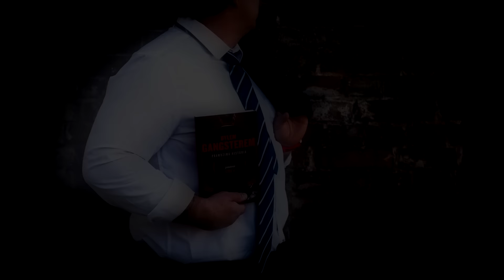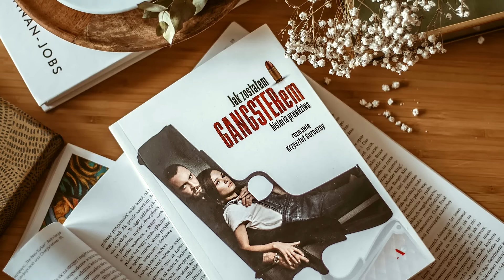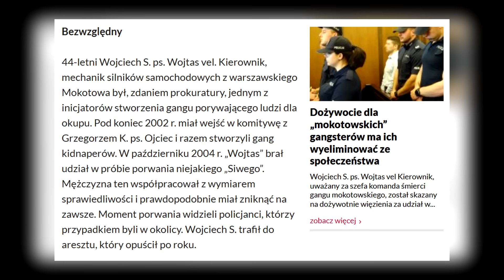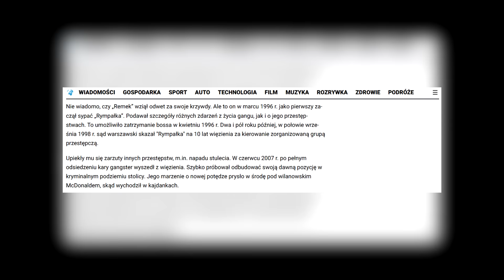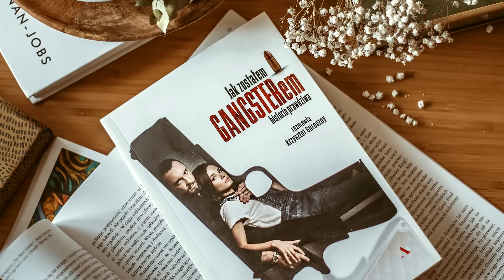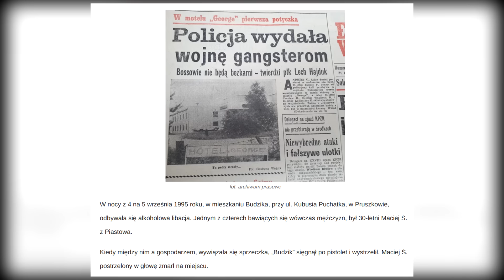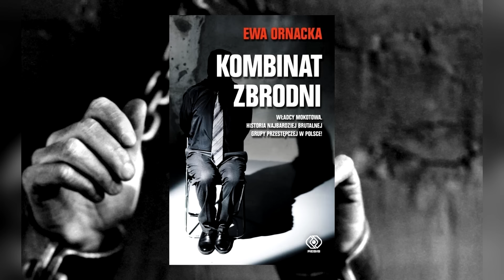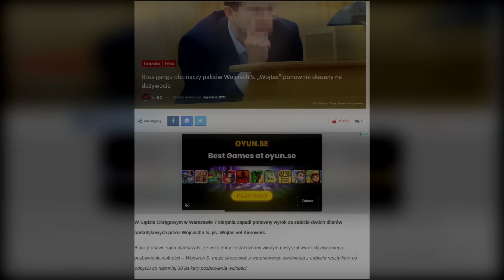Jak zostałem gangsterem. Historie prawdziwe